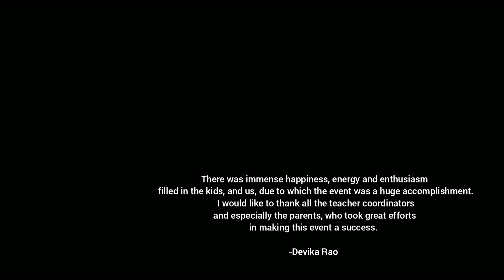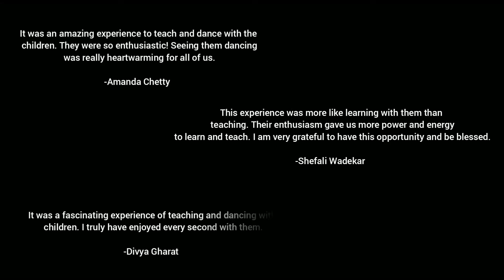Nalanda Meets Dilkhush Special School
Nalanda Nritya Kala Mahavidyalaya's DLLE unit in it's  3rd year of collaboration with Dilkhush Special School, volunteered to teach the students of Dilkhush a dance performance for their Republic Day celebration 2022.

Almost 25 Nalanda student volunteers under the able guidance of Principal Smt.Dr.Uma Rele and field coordinator Dr. Vijayakumar Patil, conducted multiple online sessions with the Dilkhush kids preparing them for the event.

Nalanda volunteers had a heart warming and wonderful experience as they interacted with the Dilkhush students, whose enthusiasm left us all inspired. It was truly an enriching experience for both the institutions.